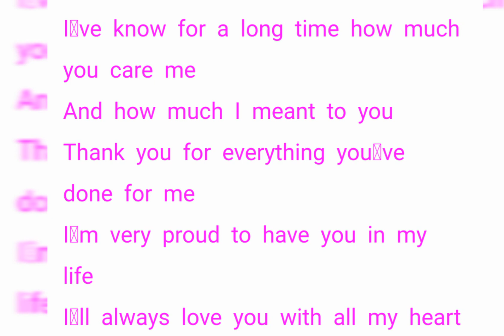Wedding Anniversary 14 th # When God Made You